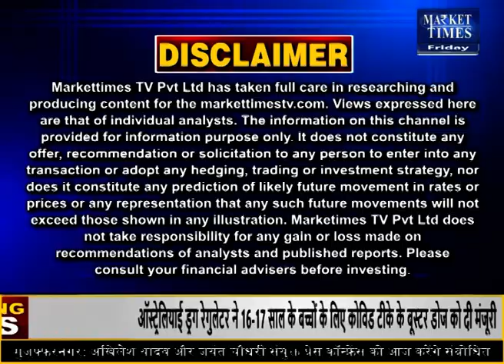कैस्टर कब देगा जोरदार मुनाफा ? जानिए एक्सपर्ट की राय Market Times TV